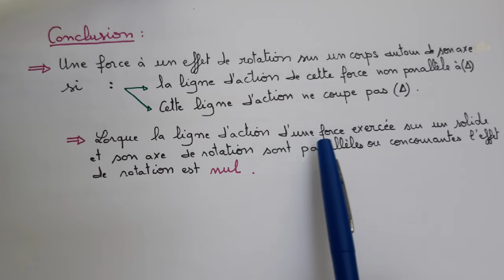Equilibre d'un corps solide en rotation autour d'un axe fixe :tronc commun ( partie 1)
توازن جسم صلب قابل للدوران حول محور ثابت : جدع مشترك
effet d'une force sur la rotation d'un corps
moment d'une force
théorème des moments